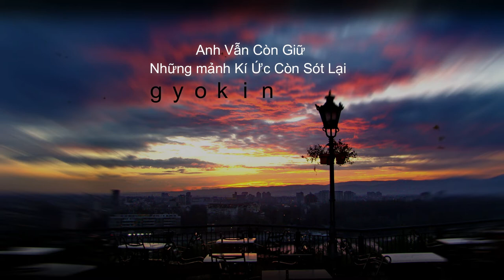Những Mảnh Kí Ức Còn Sót Lại-ｇｙｏｋｉｎ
Beat by :ｇｙｏｋｉｎ
Video By :KayRed
Lưu ý : Beat trên Tôi Không sở hữu